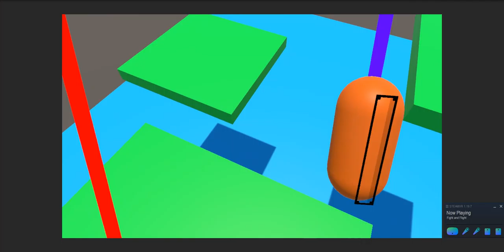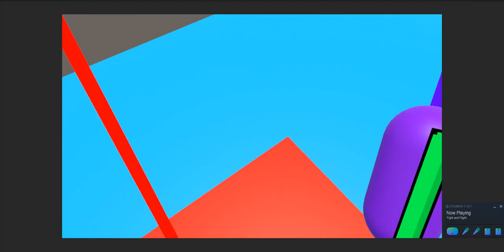Fight and Flight, Falling Platforms and Fuel Meter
This is a development diary of me creating a VR game called Fight and Flight. The basic premise is the player must fly from platform to platform, collect pickups and shoot enemies. The game is run on an HTC Vive.

This game was made for one of my courses whilst studying Games Development (Programming) MSc at Kingston University.

In this video I show off the mechanic of platforms slowly turning from green to red when the player lands on them. Once fully red (after 5 seconds) the platforms will fall down. I have also added a fuel meter to tell how much fuel is left. Additionally the purple capsule turns orange when gliding.

As I'm not a game designer and am just a programmer (which is what the course was focusing on), I have used a lot of assets which are mentioned below.

Assets:
-XR Plug-in Management
-OpenXR Plugin
-XR Interaction Toolkit